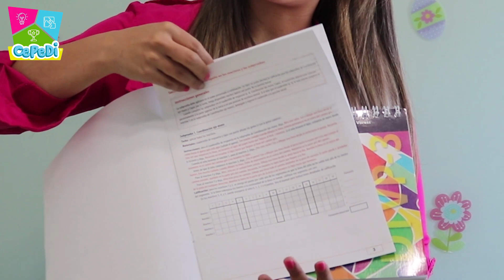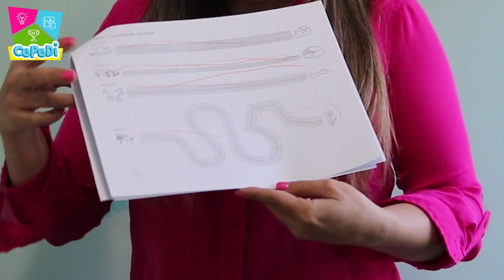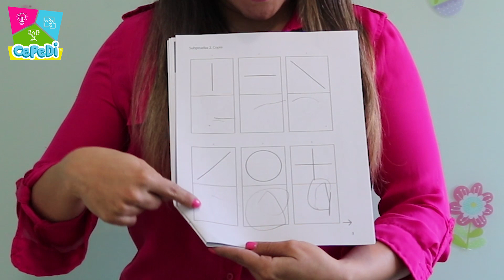¿Problemas en Escritura? ¿Sabes cómo evaluar la percepción visual de un niño? ¿Conoces esta prueba?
Algunos niños que tienen problemas en la escritura suelen ser confundidos con Dislexia o bien creen que no saben escribir, sin embargo su problema se debe a que tienen dificultades en el área de percepción visual, esta prueba te ayuda a identificar este tipo de dificultades